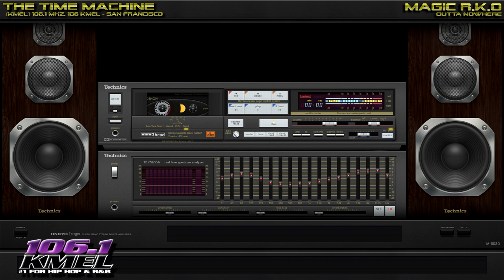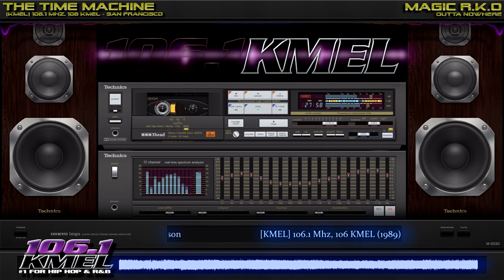[KMEL] 106.1 Mhz, 106 KMEL (1989) Mix Masters Show with Michael Erickson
Radio Station: [KMEL] 106.1 Mhz, 106 KMEL
Broadcast: Mix Masters Show
Location: San Francisco, CA (USA)
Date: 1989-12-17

Hosted By :
Mastermixes Dj' : Michael Erickson
Slogan : "#1 For Hip Hop and R&B in the Bay Area!"

Source : Mastermixcrew
Origine Bitrate: AAC 32 Bits
Restoration: YES (PAN, EQ, Amplitude Ehanced, Db+- 320 kbps)
Reconstruction: NO (face A to B or other)